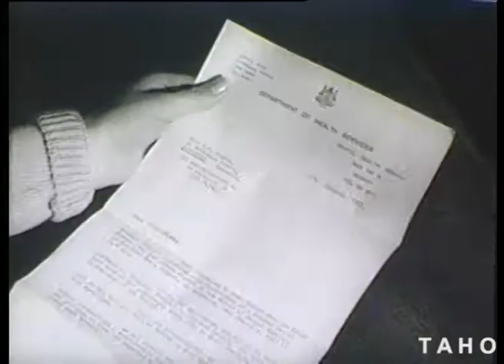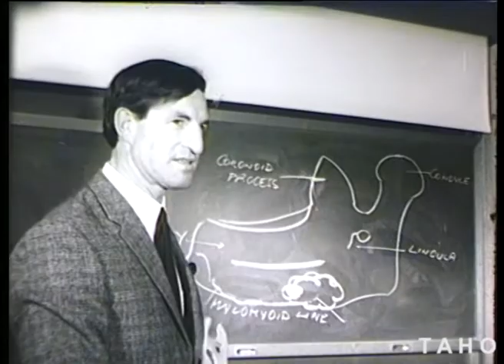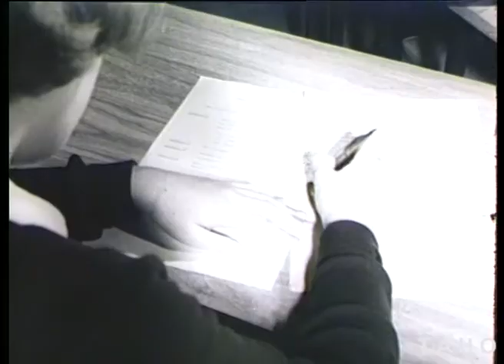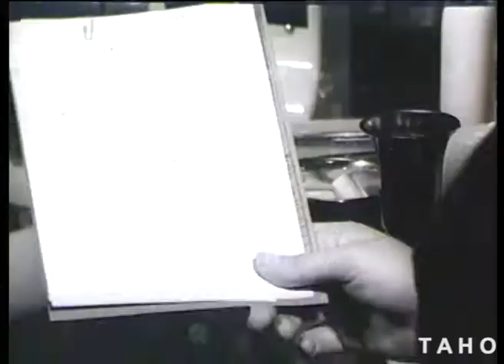Dental Nurse (1967)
Training of Tasmanian dental nurses who operate school dental clinics providing regular examination, treatment and dental education.

Introduced by Hon M G Everett.

Tasmanian Archive and Heritage Office: Film – Dental Nurse – 35mm Black and White Work Print (black and white, sound) – 11m 25s - (Reference: AB869/1/740)